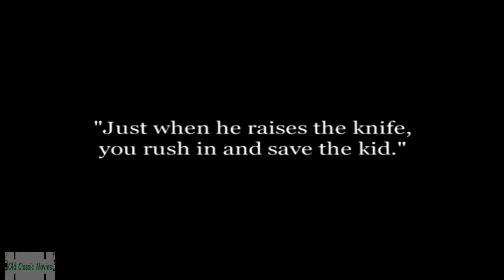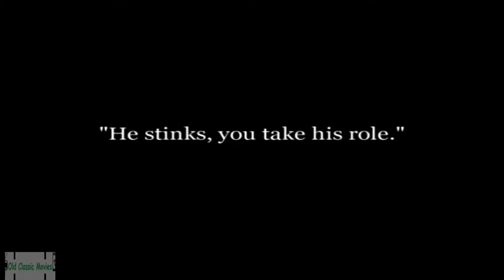Charlie Chaplin - The Masquerader. High Quality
Charlie Chaplin - The Masquerader. 1914.
Charlie is an actor in a film studio. He messes up several scenes and is tossed out. Returning dressed as a lady, he charms the director. Even so, Charlie never makes it into film, winding up at the bottom of a well. Charlie Chaplin's 24th Film Released Aug.27 1914 The Masquerader is a 1914 film written, directed, and starring Charlie Chaplin. Its running time is only 16 minutes. It is the tenth film directed and the second written by Chaplin.

Charlie Chaplin, Silent Movies, Comedy.
Old Classic Movies